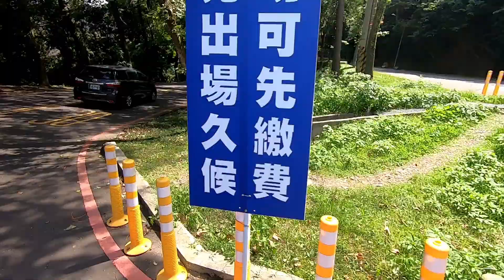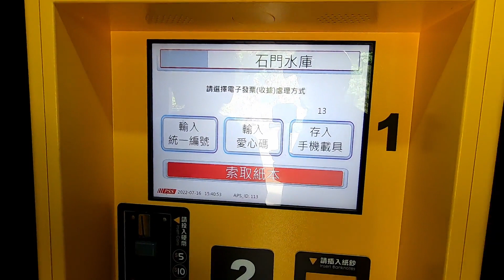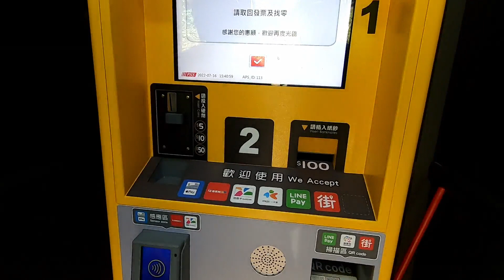JALAN-JALAN KE WADUK SHIMEN.